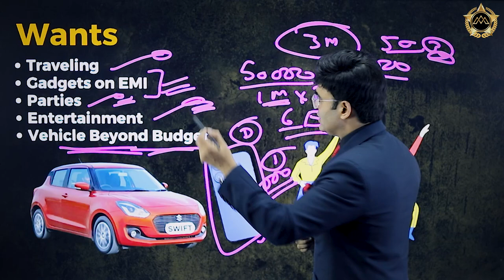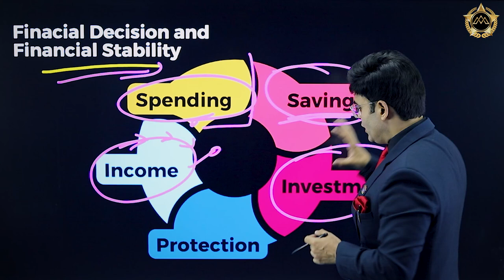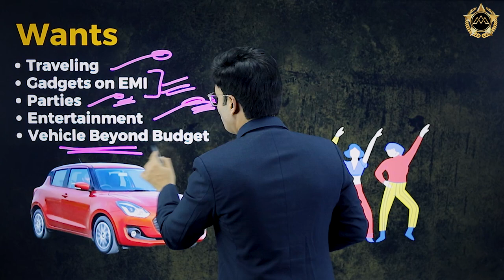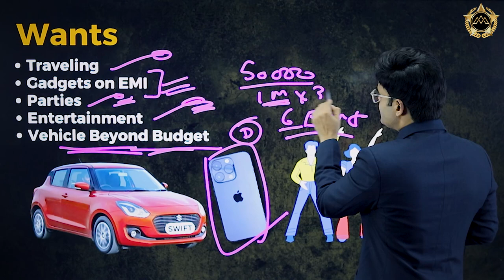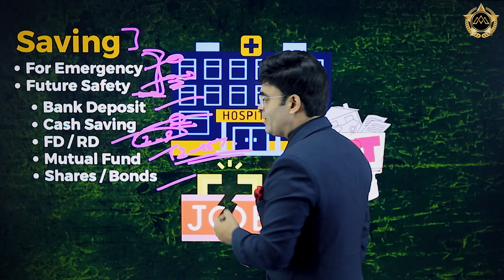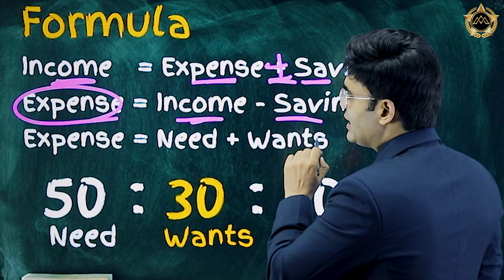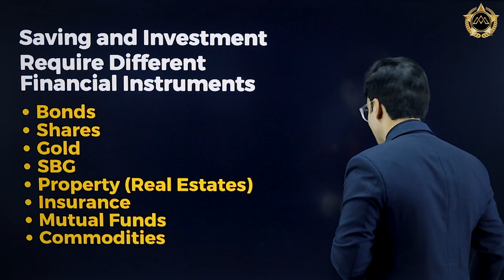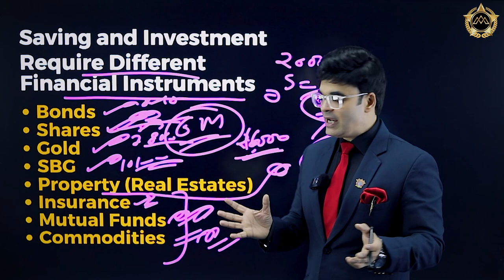कमाओ, बचाओ, बढ़ाओ 💸 Personal Finance Simplified | Ep. 1 | By Dr. Amit Maheshwari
🌟 Unlock the secrets to financial freedom with the guidance of renowned business expert and motivational speaker, Dr. Amit Maheshwari! Join us for an eye-opening session as Dr. Maheshwari delves into the world of "Mastering Personal Finance & Achieving Financial Independence", empowering you to take charge of your financial destiny.

🏦 Personal Finance | Financial Independence | Wealth Management: In an era where financial stability is paramount, Dr. Amit Maheshwari brings his wealth of expertise to light the path toward effective personal finance management and the pursuit of financial independence.

Key Highlights:

📊 Financial Literacy & Mindset: Dr. Amit Maheshwari emphasizes the significance of cultivating a sound financial mindset and deepening your financial literacy. Learn to make informed decisions that align with your long-term financial goals.

💰 Smart Saving & Investment Strategies: Explore intelligent saving and investment techniques that pave the way for your financial growth. Dr. Amit unravels the mysteries of wealth creation and preservation, offering practical insights for everyone, regardless of income level.

🌍 Pathways to Financial Independence: Discover actionable steps to achieve financial independence, granting you the freedom to live life on your terms. Dr. Amit unveils strategies to build passive income streams and navigate your journey toward lasting financial security.

💡 Real-Life Case Studies: Be inspired by real stories of individuals who have successfully transformed their financial lives under Dr. Amit's guidance. Learn from their experiences and leverage their lessons to enhance your financial journey.

🎯 If you're ready to embark on a transformative journey toward financial empowerment and independence, don't miss this invaluable session.

🔥 "Mastering Personal Finance & Achieving Financial Independence" is your gateway to a future of financial security and prosperity.